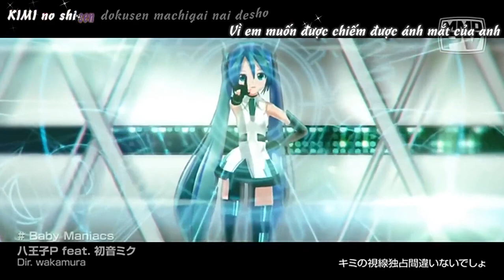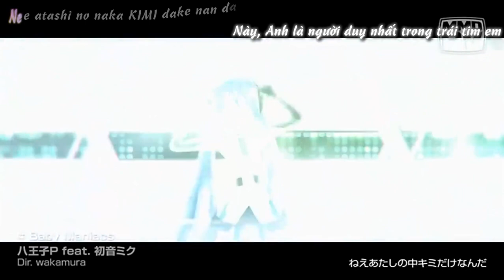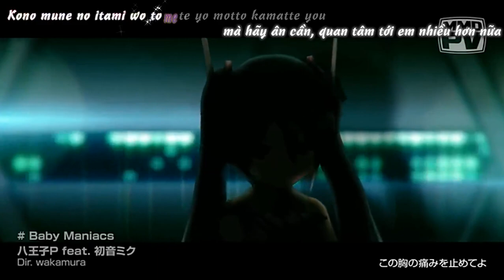[AMFS][MMD] Baby Maniacs - Hatsune Miku (Vietsub)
♩ ♪ ♫ ♬ ♭ ♮ ♯Vietsub by AnimeMusicFS♩ ♪ ♫ ♬ ♭ ♮ ♯
Hãy nhấn "Hiện Thị Thêm" để xem những thông tin cần thiết
(Please Click "Show more" to see the necessary information)
+ INFORMATION:
- Song: Baby Maniacs
- Artist: Hatsune Miku
+ AMFS STAFF:
- Trans & Encoder: Jack Long
- Effect: Zunly
We are don't own the copyrights to the "Video Clips" or "Music" in the video, Our team only makes subtitle